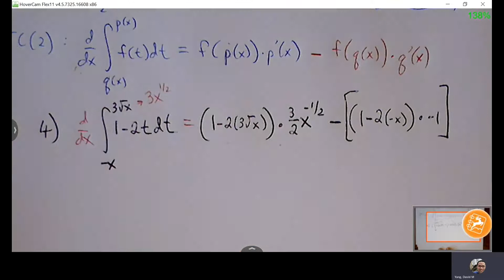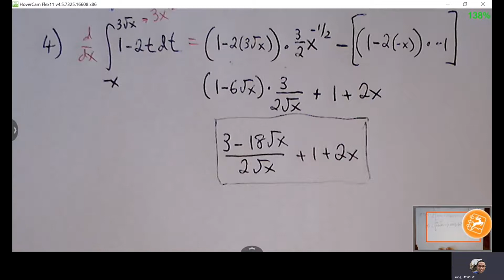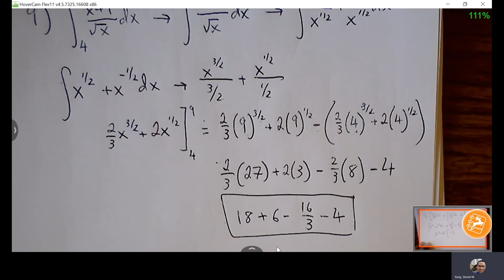AP Calculus AB - Integrals Unit Test Review (Non Calculator) Day 1